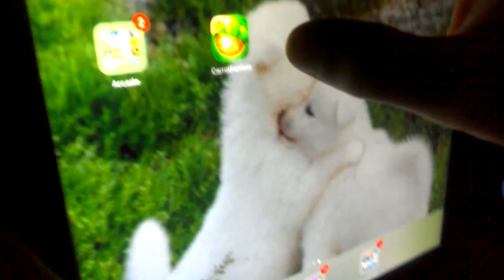August 15, 2016